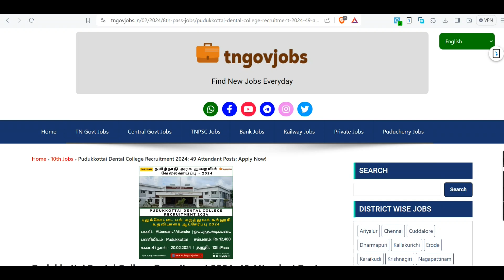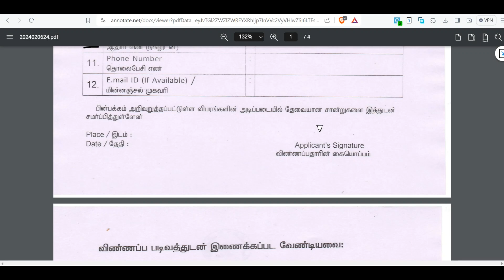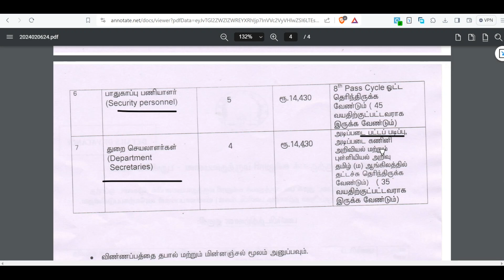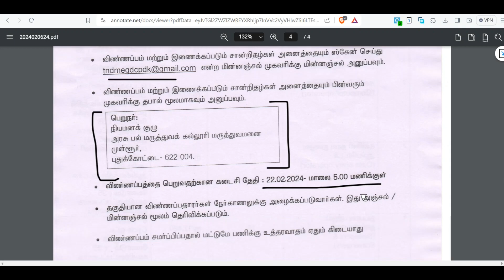Pudukkottai Dental College Recruitment 2024 | 49 Attender Posts | 10th Pass Jobs 👉TN GOVERNMENT JOBS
Pudukkottai Dental College Recruitment 2024 | 49 Attender Posts | 10th Pass Jobs in Tamil 👉 TN GOVERNMENT JOBS👉TAMIL NADU GOVERNMENT JOBS